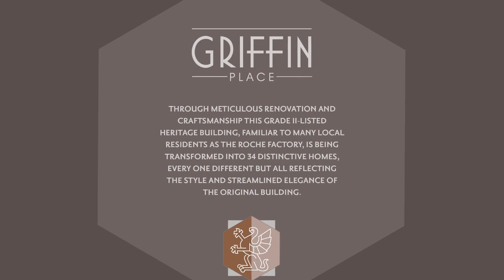Griffin Place, Welwyn Garden City - Iconic Art-Deco Apartment Development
This iconic, Grade II Listed, 1930s art-deco building close to Welwyn Garden City Station is being renovated and transformed to create 34 uniquely fashioned one and two bed contemporary homes.